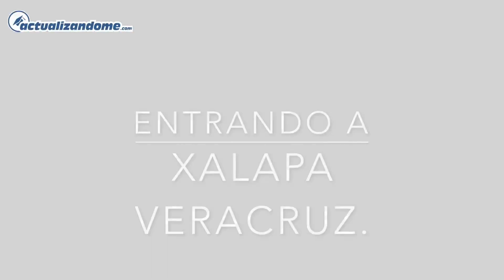Entrando a Xalapa, Veracruz...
Entrando a la capital del Estado de Veracruz, Xalapa, desde sus alrededores hasta el centro de la ciudad.